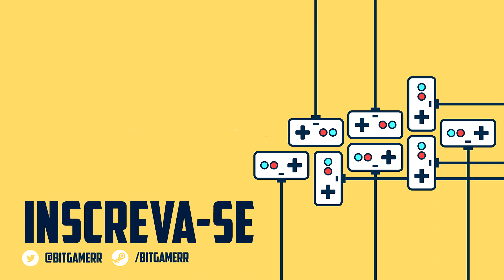UMA CABRA NO ESPAÇO ! 🚀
Goat Simulator da DLC do ESPAÇO !

Ignore ou Reporte os Spans ou comentários de ódio. Estamos aqui para nos divertir!
 Obrigado a todos, e divirta-se:]

Os Pistolas! PEW PEW PEW